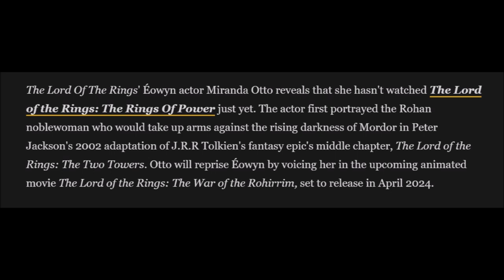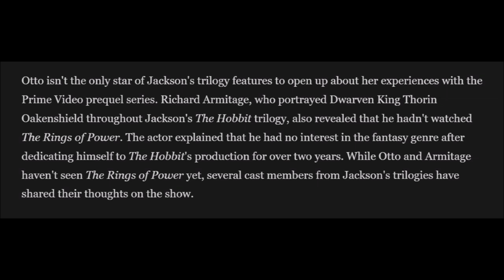Éowyn Actress Miranda Otto Talks The Rings Of Power